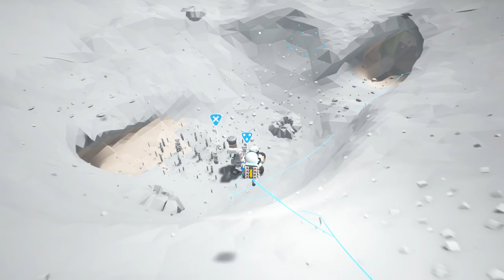Astroneer Gameplay - NEW UPDATE: FREE MOON DRILLING POWER! Lets Play Astroneer Experimental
Let's Play Astroneer: Taking a look at the Astroneer Experimental Branch on Steam with new Research, Art, Effects, Sounds - enjoy :-)

Be sure to follow me for more Astroneer gameplay today and a livestream later on Twitch later today too! I am having great fun with my Let's Play of Astroneer and discovering all sorts of plant life, things to build, amazing sights...exciting stuff! :-)

Description

Astroneer, an upcoming PC game from developer System Era Softworks, places players in a 25th century gold rush where they explore the frontiers of outer space, risking their lives and resources in harsh environments for the chance of striking it rich. Resources extracted from planets, asteroids, and moons can be traded with friends or crafted into new tools, vehicles, and modules. Environments are procedurally generated in a uniquely rendered voxel engine, featuring a textureless aesthetic that allows players to deform and shape the terrain as though it were made of Play-Doh.

History

Astroneer is developed by System Era Softworks, based in Seattle Washington, with members teleworking from like Toronto and Salt Lake City. Astroneer is System Era’s first game as a studio, with members hail from triple-A development with individual credits on Halo, Assassin’s Creed, Team Fortress, the Sims, and many others. System Era came together in 2014 out of a desire to create games that reflect the legacy and future of human space exploration, inspiring a sense of wonder and reverence for a beautiful universe.

Features

- Explore multitudes of procedural worlds.
- Shape completely malleable terrain. Dig to the center of the earth, or forge mountains.
- Craft vehicles and discover resources to reach ever further in the galaxy.
- Survive in ever more harsh and rewarding environments.
- Play with friends in online or local multiplayer. astroneer tips astroneer ps4